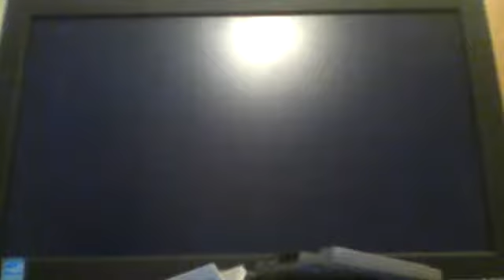Mediocre NES Games: Tag Team Pro Wrestling